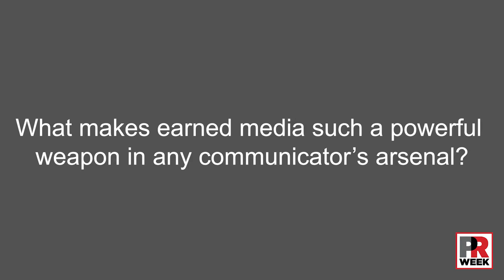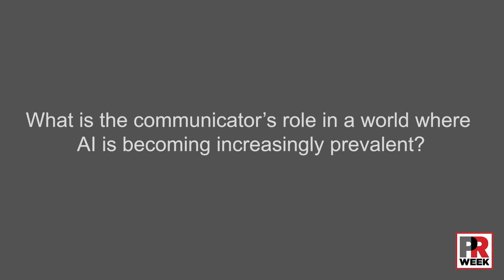Trust's Adam Fine highlights the power of earned media content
Effective earned media stirs consumer emotions that can be converted into action, says Adam Fine, founder and CEO of creating agency Trust, who adds that AI should be embraced, not feared, by the comms industry